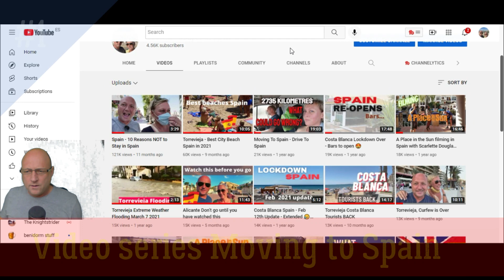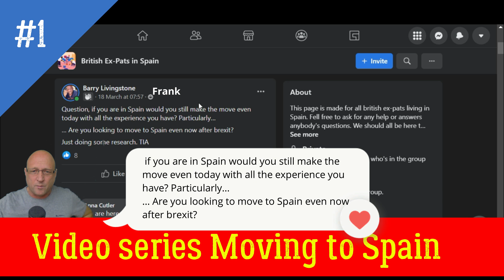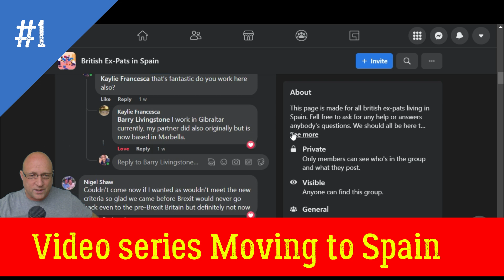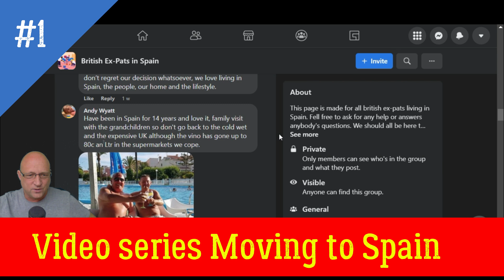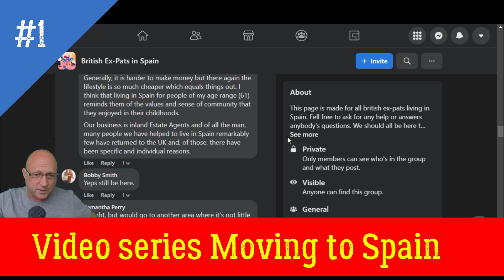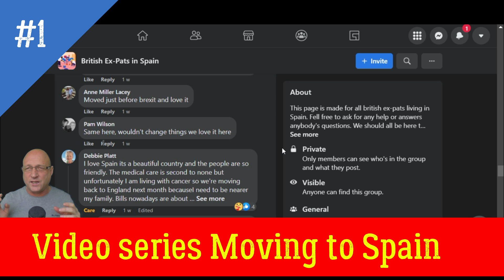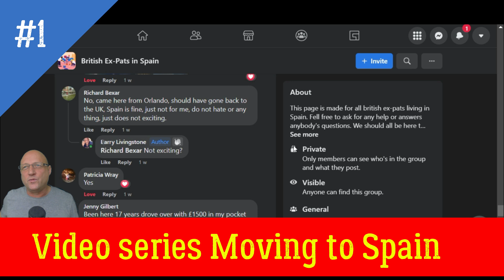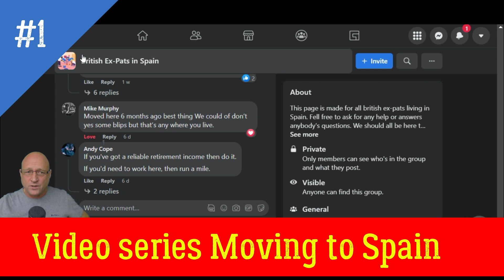Moving to spain we asked the question to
Moving to Spain we asked the question, if you are in Spain would you still make the move even today with all the experience you have? Particularly…
… Are you looking to move to Spain even now after Brexit?

We had some interesting answers from people that had moved to Spain even ones that had moved to Spain after Brexit.

Useful links

TubeBuddy is a browser extension that lets you get more views and increase subscribers

In a visual world, Canva Pro makes it easy to create professional designs.